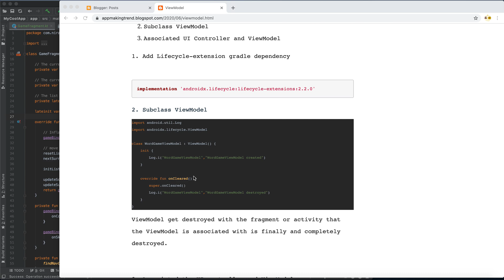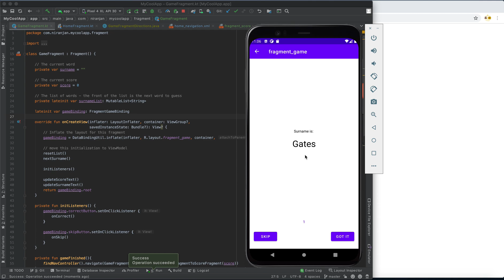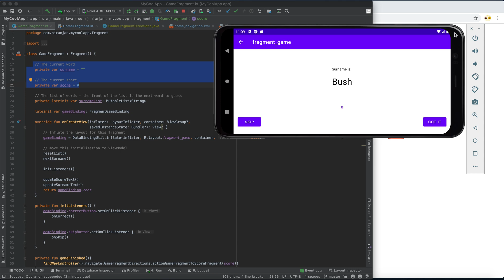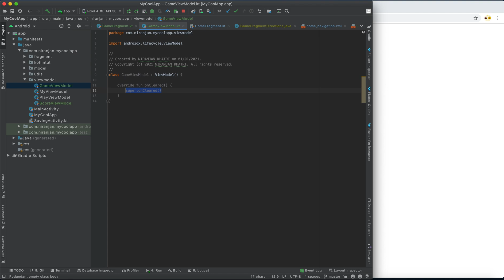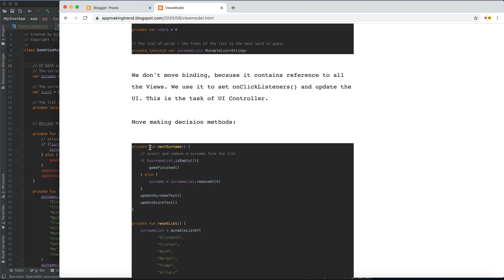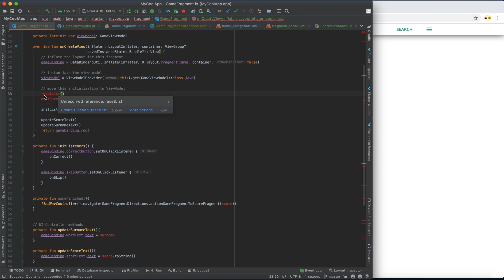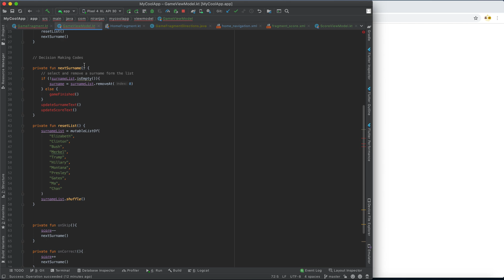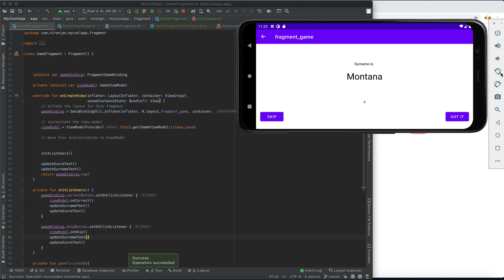What code to actually put in your ViewModel class in Android App Development.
Today we will learn about what code should be in ViewModel class and what code should be in UI Controller class.